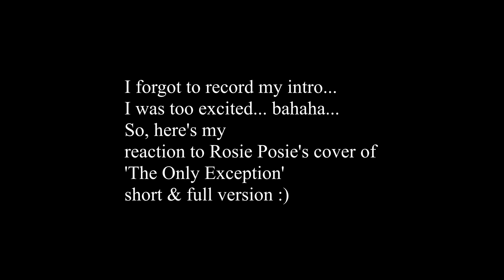ROSÉ The Only Exception Cover | Reaction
Girl, you are perfect.